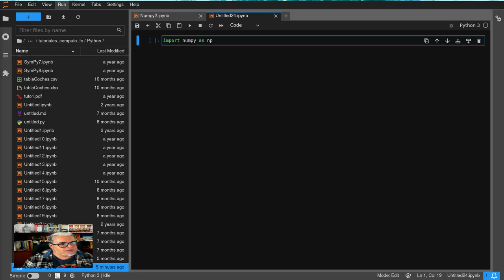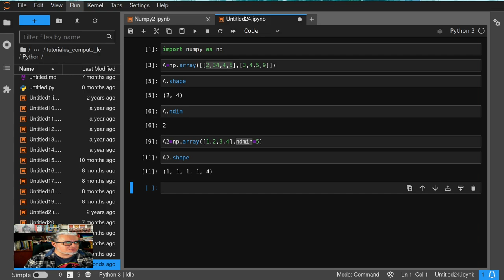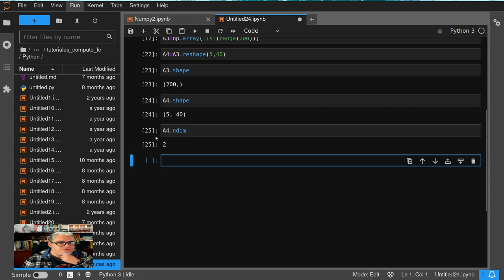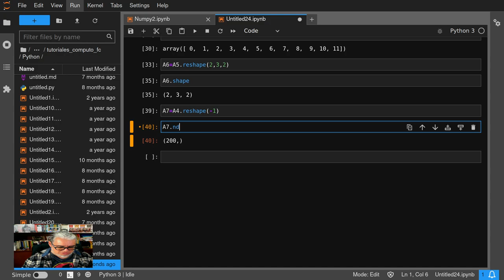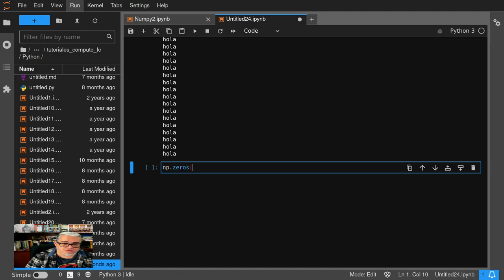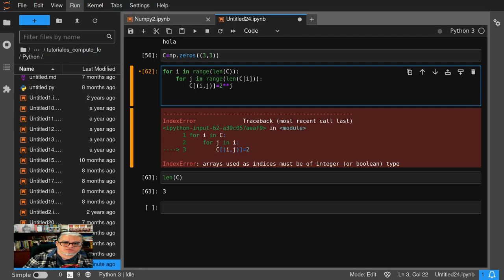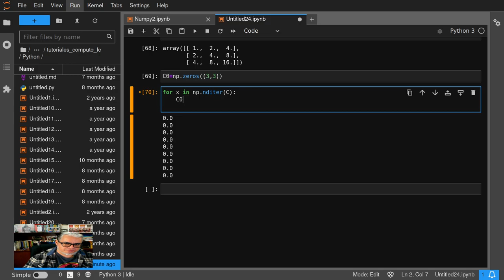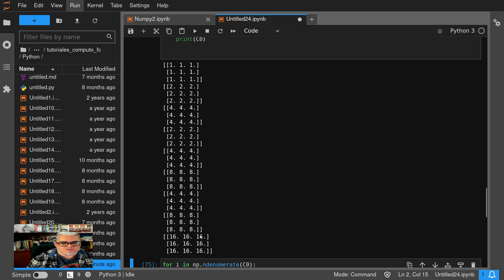Python Numpy 3. Iterando con arrays de Numpy